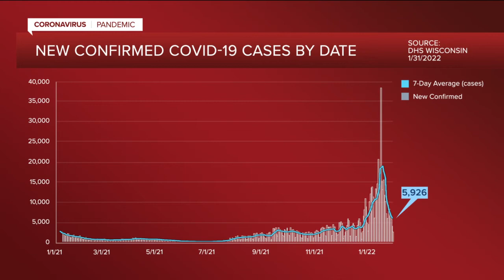Pfizer vaccine seeking approval for children under 5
UW Health's Dr. Jeff Pothof joins us.